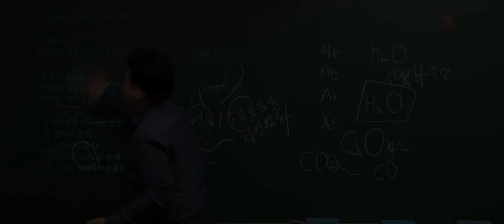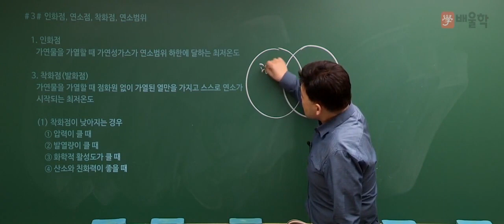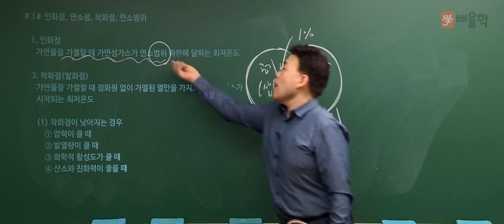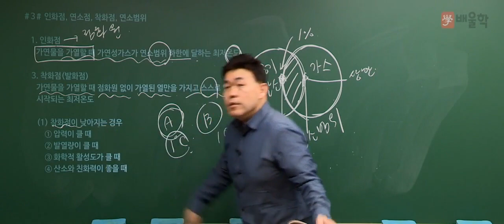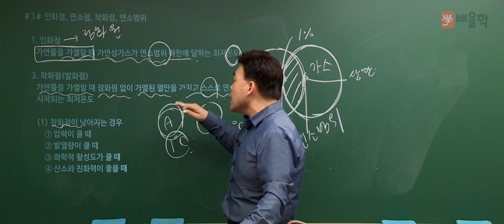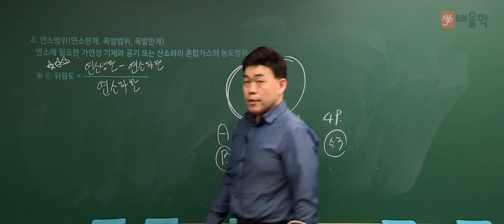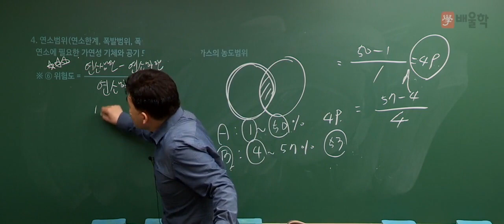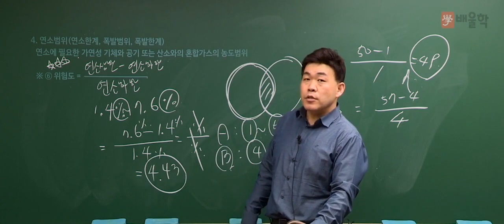[위험물산업기사 실기] 기본이론 제 1강. 인화점,연소점,착화점,연소범위 - 여승훈 교수님